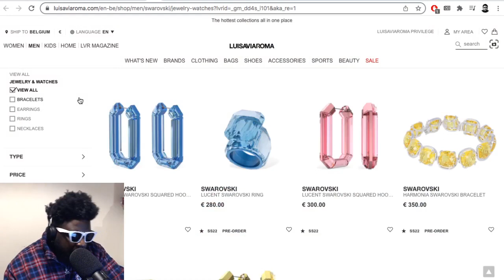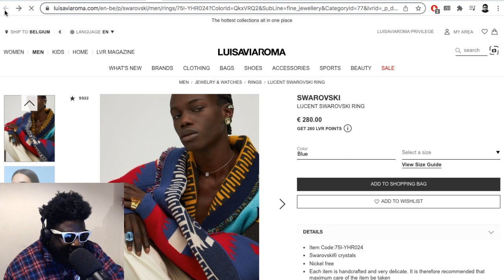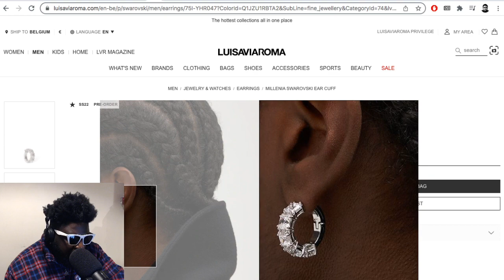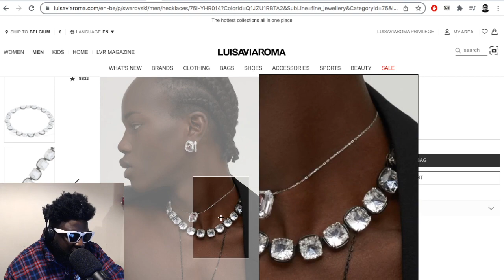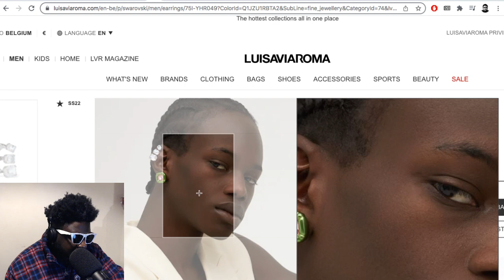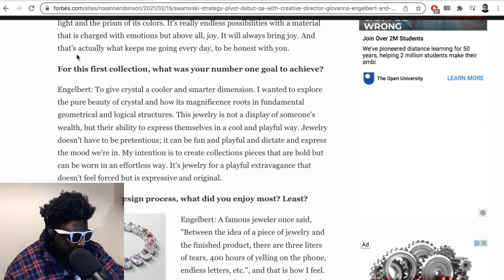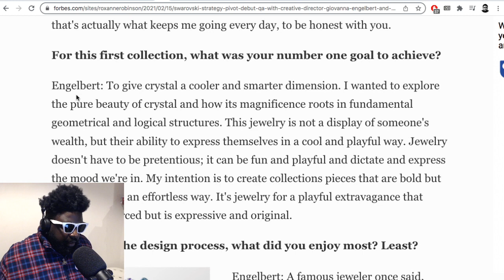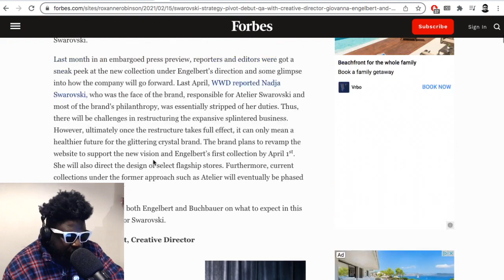Swarvoski… are they pandering or nah?